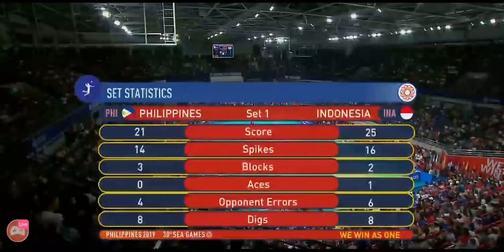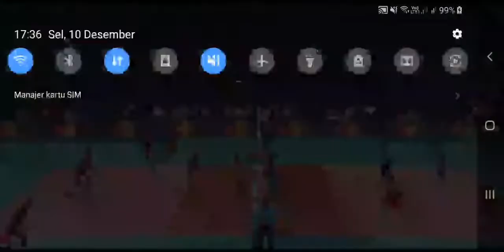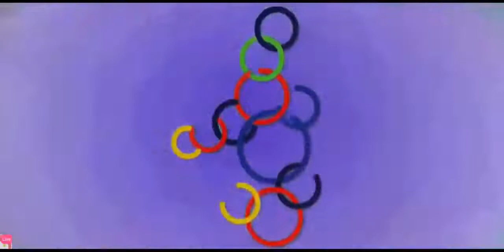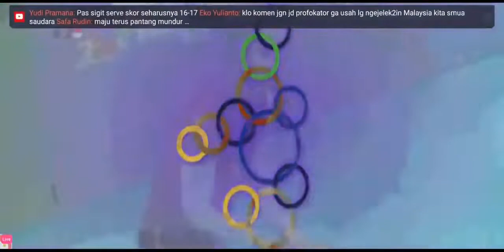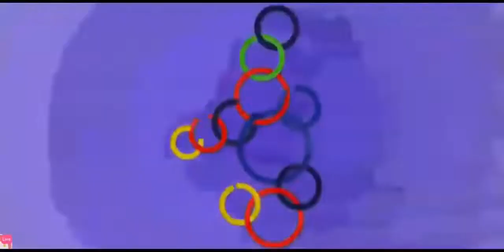PHILIPPINES VS. INDONESIA Battle for Gold MEN'S VOLLEYBALL Set 2